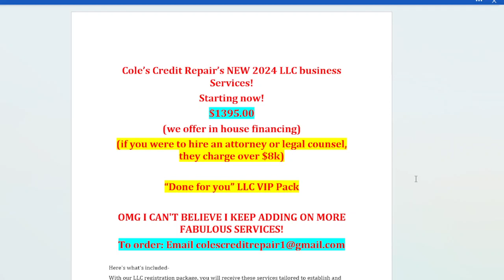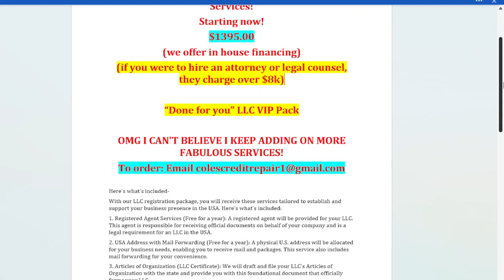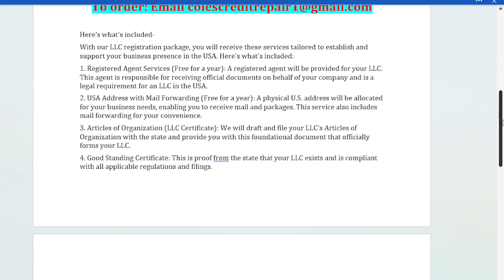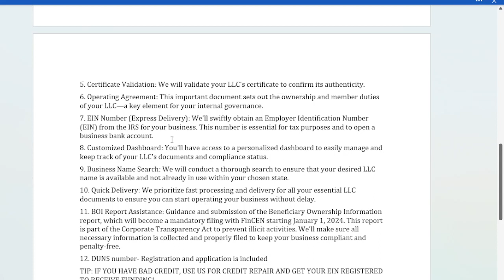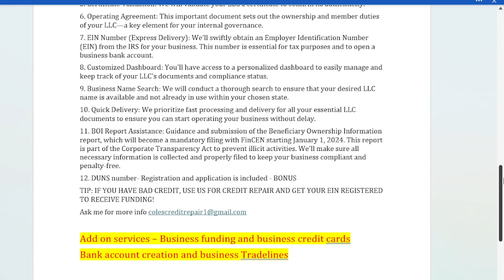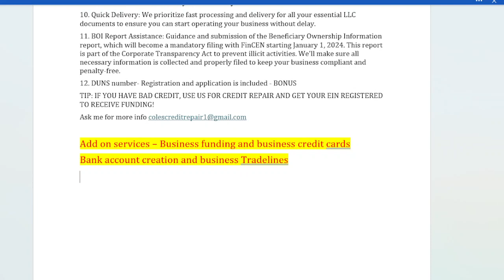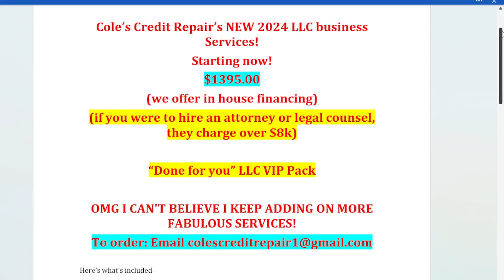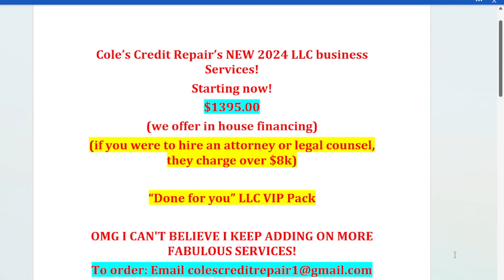Introducing LLC Services to Get you 6 Figure Funding! Get the big money with your EIN & LLC